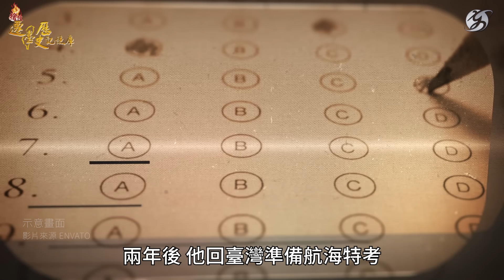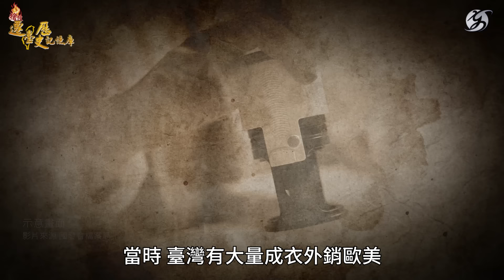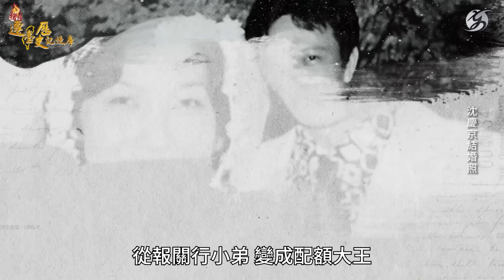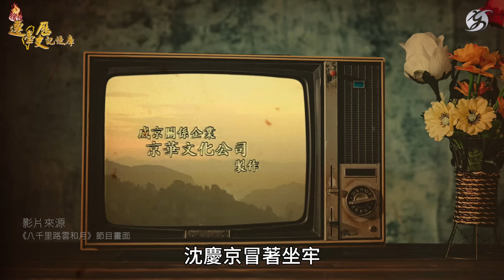【人物故事】沈慶京｜我的名字是慶京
「以我這個出身貧窮，曾經失學及入監服刑的平凡人，要在任何社會重新站起來，可以說是極爲艱難的，但我畢竟還是努力去做，勇往直前、義無反顧！」

暱稱「小沈」的沈慶京，自幼長於貧困、他曾經混幫派坐牢，卻從一名報關行小弟，搖身成為臺灣的商場巨擘，進而推動兩岸交流與遷臺歷史的記錄保存，跌宕起伏的人生故事，要從他的出生講起！

小沈的父親沈春池先生，是福建詔安人，原本在家鄉從事教育工作，抗日戰爭爆發後，1937年投筆從戎，進入南京中央軍校14期成為軍校學生。1947年，他隨軍自重慶移往南京，同年，小沈出生，適逢八年抗戰勝利、國民政府還都南京之際，父母因此替兒子取名「慶京」以玆紀念。

1948年冬，沈春池先生奉派來臺，當時因二二八事變，臺灣省籍衝突嚴重，會閩南語的他負責居中調解，正直公平的處事原則，獲得了許多本地人的愛戴。但他的兒子小沈，卻因為特殊的「省籍邊緣人」身分，備受排擠。

「我的祖籍是福建，從小眷村的人說我是『臺灣人』，那本省社區的人又說，『你住在眷村，你是外省人』，那種省籍問題，感受很深，也造成我日後不喜歡人家利用省籍來欺負人。」沈慶京回憶

隨著父親職務調動，小學六年，沈慶京就搬了五次家、念了五間學校，加上省籍矛盾，讓小沈的童年過得十分苦澀，因此他興起組幫派的念頭，要外省與本省同學合組、成為兄弟，「這樣就兩者不再打打殺殺了」。

後來，小沈進入基隆水產學校就讀，由於不愛念書、又混幫派，在某次替學弟出氣時出手打傷人，因此鋃鐺入獄，被關了三年兩個月，這段日子，也成了他逆轉人生的契機。

「我爸爸那時候在國防部，還沒有退伍，他那個人就很正直，對方要求3000塊和解，但我爸爸沒有錢、也不願意去跟人家講，他傷心、我也傷心啊！我入獄後也覺得這些幫派的人沒想像中講道義，所以出獄後就決定提早入伍，然後去跑船。」

1971年底，20多歲的小沈當上船員，在北美及亞洲各地跑船，一方面賺外匯、一方面想要藉此遠離幫派，短短兩年，他一路從洗廁所的實習生，做到代理大副，後來還回到臺灣，順利通過了航海特考，取得三副執照，卻沒料到，在等待放榜的期間，一份報關行的臨時性工作，改變了他的一生。

「朋友介紹我到報關行去當小弟，我每天早上7點半進公司掃地、整理文件，8點半再到國貿局辦理出口許可，那工作久了，那些成衣廠老闆可能看我在小弟中年紀比較大，就開始請我幫忙打聽『誰有配額』，他要買啊。」

當時，臺灣是紡織大國，每年都有大量成衣外銷歐美，但各國都有一定的進口量限制，也就是所謂「配額」，在客戶要求下，小沈開始幫忙找配額成交，沒想到短短兩個月就進帳20萬，對當時月薪只有2000塊的他來說，簡直不可思議，也從中嗅到了商機。

6個月之後，小沈就籌組了威勇貿易公司，短短幾年就成了知名的「配額大王」，搖身成為臺灣的商業鉅子，後來又創立威京集團，不斷拓展事業版圖。

1987年2月，藝人凌峰要拍攝《八千里路雲和月》，找上了小沈贊助，當時兩岸尚未開放，沈慶京卻冒著坐牢、財產被查封的危險，答應了對方。

「凌峰找我的時候，我就問他說，你一定認識很多生意人、工商界老闆，你為什麼不找他們幫忙？我跟你不認識啊！凌峰那時跟我講說，工商界都怕引起資匪條例、或違反國家總動員法，所以我那時候就決定偷偷贊助他。」

沒料到，節目後來在台視播出後，引發熱烈迴響，也間接促進了兩岸交流。而除了贊助《八千里路雲和月》拍攝外，小沈也資助了十個老兵回大陸探親，懷著這樣的使命感，1988年2月，適逢沈春池先生八十大壽，沈慶京以父親之名，成了沈春池文教基金會，致力於兩岸文化交流，2017年更啟動「搶救遷臺歷史記憶庫」計畫，想要進一步記錄保存屬於兩岸人民的大時代記憶。

「包括大陸來臺的，閩籍客籍的，在來臺前後的這種很多經歷，遭遇到的溫暖跟殘忍的事情，這種故事，它是真實的歷史，應該把它永遠留下來！我認為這個永遠留下來，對社會就是貢獻。」

生於南京、長於臺灣，沈慶京的人生不斷在逆境中突圍，至今，他仍致力於兩岸交流與遷臺歷史的記錄推廣，這也是他追求人生價值的目標與實踐。

「我希望在有限的人生裡，做一些事情，它是可以無限延伸的。」